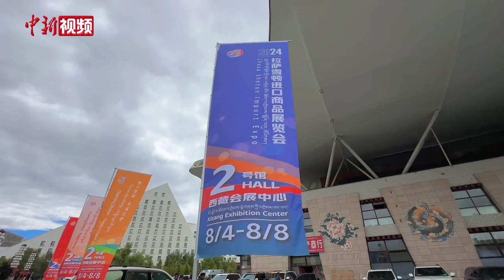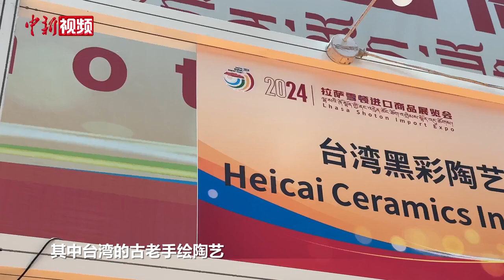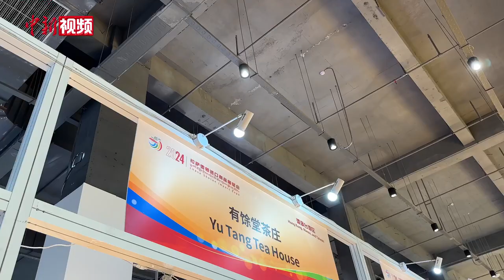【小新的vlog】多国商品齐聚高原 小新带你“云”逛2024拉萨进口商品展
2024拉萨雪顿进口商品展览会于8月4日至8日在西藏会展中心2号馆展出，届时，将有来自29个国家、3个地区的246家企业、530名客商参展。展会设尼泊尔、塞尔维亚、马来西亚、泰国、蒙古5个主题馆，是近十年西藏规模最大的进口展。

此次展会有哪些亮点？里面究竟什么样？又有哪些展品亮相？小新带你一起去逛展！